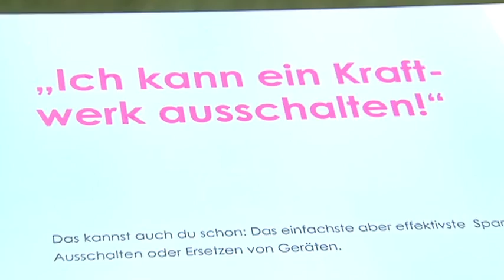Bürgerenergiepreis Unterfranken 2015: "Energieparcours für Erneuerbare Energien", Alzenau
Wir wissen, wie wichtig es ist, junge Menschen bereits im Schulalter für Energiefragen zu sensibilisieren. Die Realschule Edith-Stein in Alzenau hat sich dieses Thema auf besondere Art und Weise angenommen. Die Schüler der achten und neunten Jahrgangsstufe haben zusammen mit ihrem Physiklehrer einen Energieparcours eingerichtet.